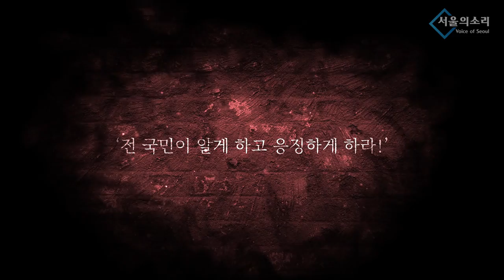윤석열의 거짓 프레임 7